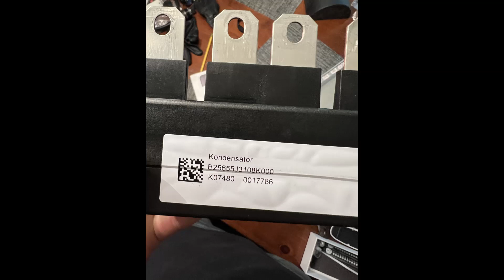w221 mercedes s400 hybrid inverter capacitor (cause for low capacitance code, readings)